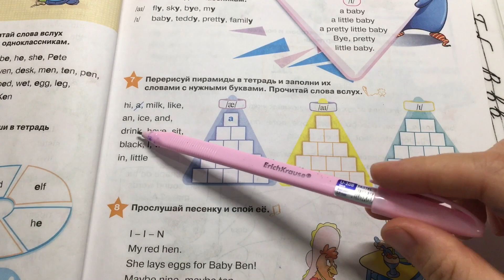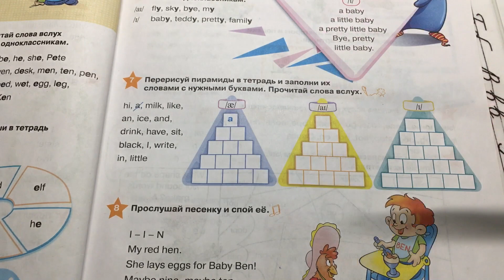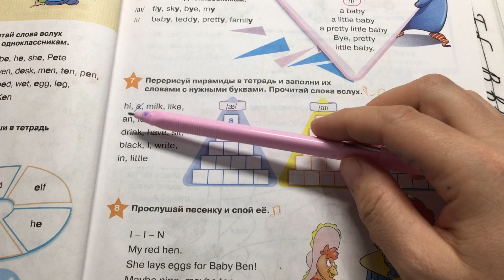Page 11, ex.7